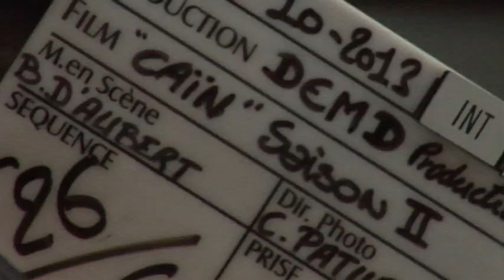Sur le tournage de Caïn, saison 2 (France 2)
Série. D'après Bertrand Arthuys et Alexis Le Sec. Musique de Arland Wrigley ("Hungover"). Produit par DEMD Productions. Avec la participation de France Télévisions, TV5 Monde et Centre National de la Cinématographie. Avec le soutien de la Région Provence-Alpes-Côte d'Azur. Producteur exécutif Solune Production. Conseiller technique de Bruno Debrandt et comédien Fabrice Malaval. Avec : Bruno Debrandt (capitaine Fred Caïn), Julie Delarme (lieutenant Lucie Delambre), Frédéric Pellegeay (commandant Jacques Moretti), Anne Suarez (Gaëlle), Smadi Wolfman (docteur Elizabeth Stunia) et Mourad Boudaoud (Borel).

Réalisation Diane Ermel & Cyrille Latour, montage Mona Guerre & Christophe Kechroud-Gibassier
(c) Studio FTV, Direction de la communication externe et du marketing image